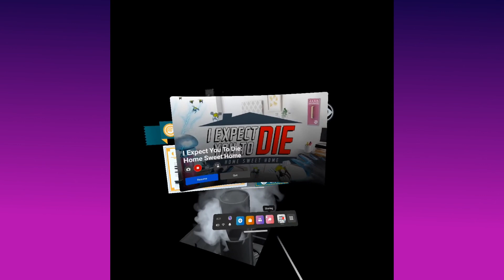I Expect You to Die: Home Sweet Home Any% in 0:57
Simple Speedrun for a game that isn't on speedrun.com yet.